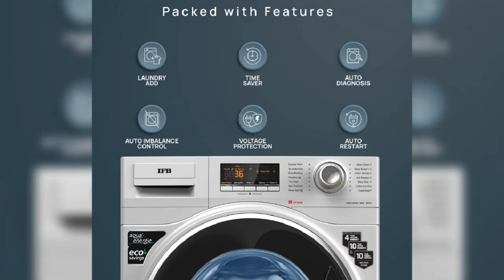IFB washing machine//latest model//(Executive SXS 9014)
wash and dry
drum cleaning
errors